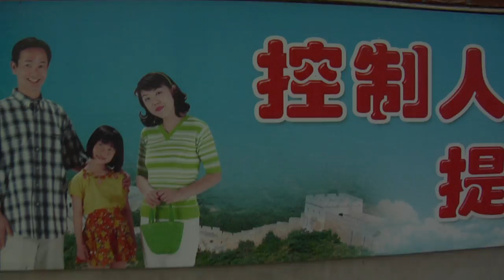Beijing Punk - Full Theatrical Trailer - Newground Films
Beijing Punk - Full Theatrical Trailer Like this video? Come see thousands more at the Net's biggest, uncensored, completely d.i.y. punk, hardcore, indie and alternative music video site, BlankTV.com!
Director: Shaun Jefford